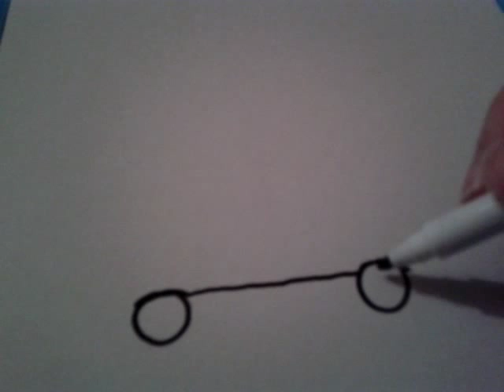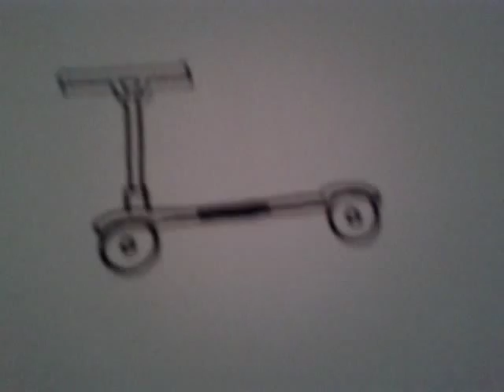Dessiner une patinette